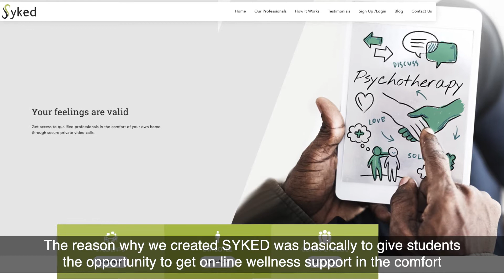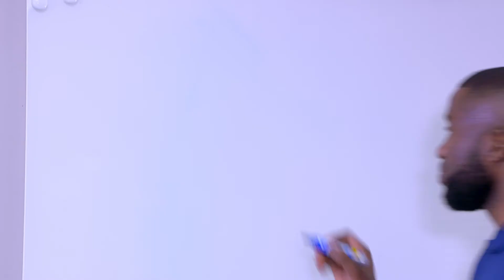SKYED - SAB Foundation Social Innovation and Disability Empowerment Awards 2020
A virtual private counselling platform for individuals looking for alternative ways of seeking supporting without putting themselves at risk.

This online wellness platform provides a full turnkey solution that connects patients with suitable qualified counselling practitioners. This is done via video call in the comfort of their own homes and can be conducted outside normal operating office hours.